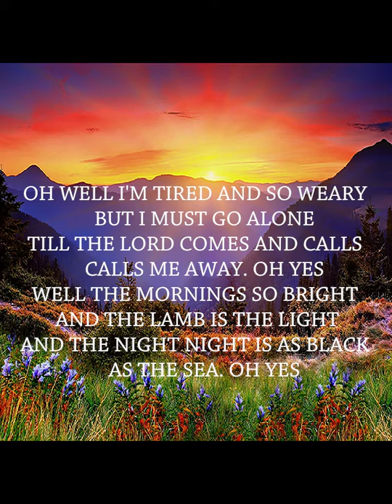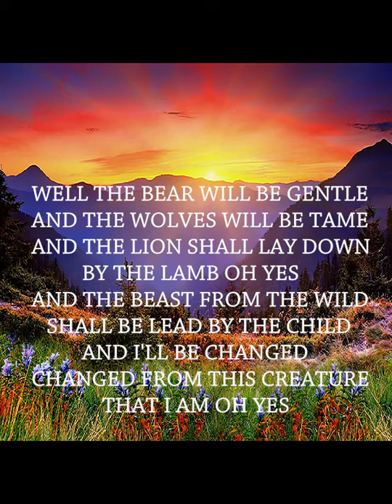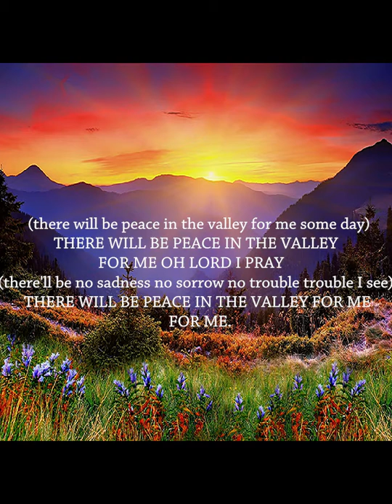Peace in the valley